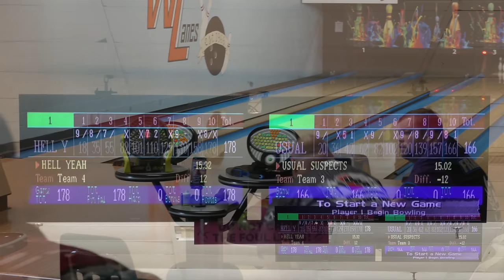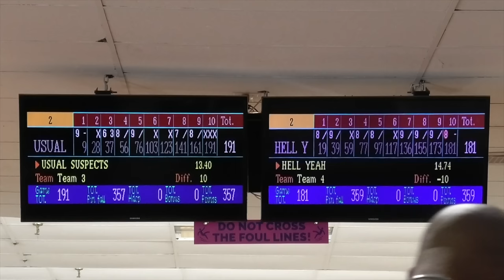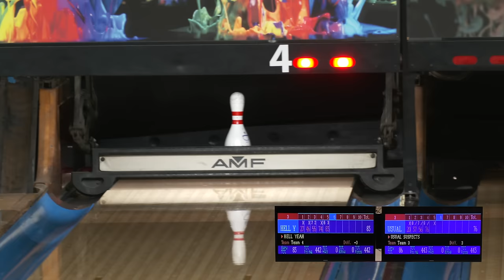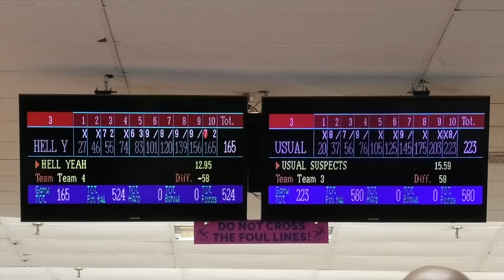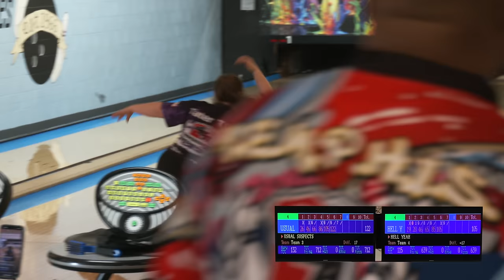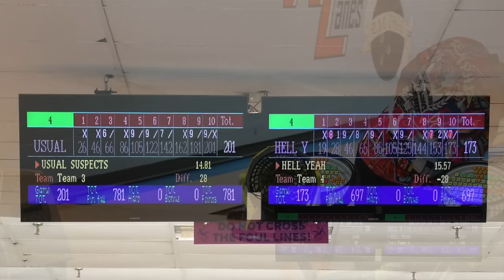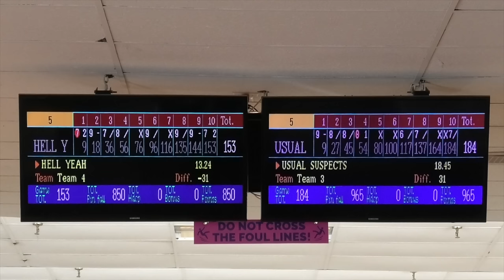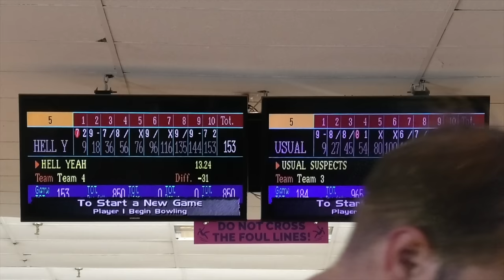UBA NE Classic Tag Team - Champions Usual Suspects vs Hell Yeah - Westbrook Lanes NJ